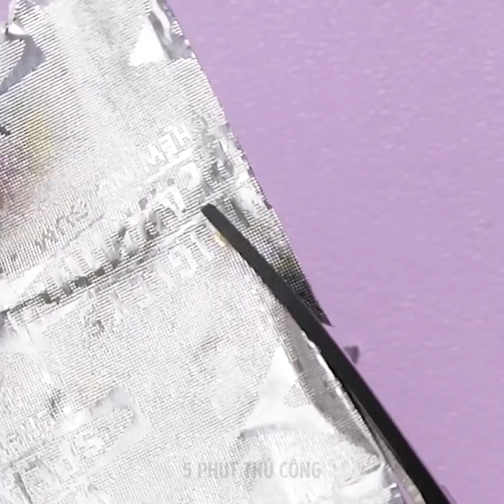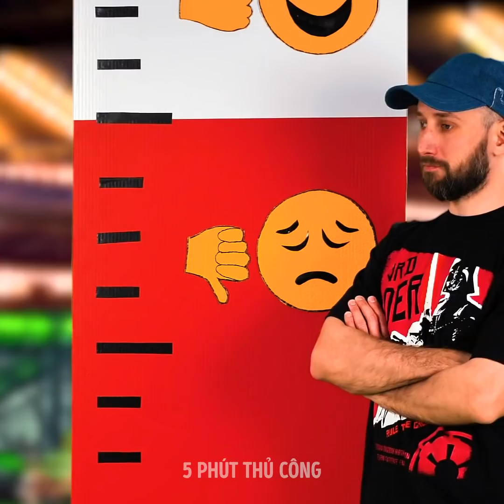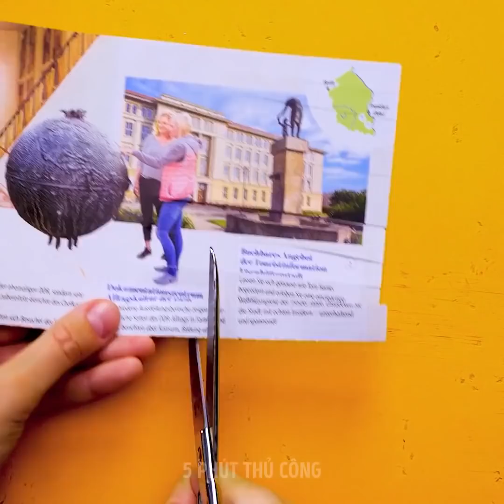28 THỦ THUẬT ĐƠN GIẢN GIÚP BẠN NHẸ NHÕM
NHỮNG THỦ THUẬT GIÚP GIẢI QUYẾT VẤN ĐỀ CỦA BẠN

Thật khó khăn khi chúng ta bắt đầu học trang điểm. Đôi khi, đường kẻ mắt nguệch ngoạc, hoặc phấn phủ khiến chúng ta trông thật kỳ lạ. Nhưng hôm nay, tôi sẽ gợi ý một số mẹo trang điểm hàng đầu giúp thay đổi toàn bộ thói quen trang điểm của bạn.
Bạn có thể sử dụng bông cải xanh, chấm vào phấn mắt, rồi chấm lên mặt để tạo tàn nhang dễ thương.
Bạn có thể tự làm sữa rửa mặt bằng cách đổ nước tẩy trang lên một miếng bông tẩy trang rồi thổi qua đó. Điều này sẽ tạo ra đủ bong bóng để bạn rửa mặt kỹ lưỡng.
Nếu bạn gặp khó khăn trong việc dùng phấn phủ, bạn có thể thử thoa lên như bình thường rồi nhúng mặt vào nước trong vài phút.
Thay vì tốn thời gian rửa bàn chải tóc, chỉ cần lau khăn ướt qua lược và gỡ tóc ra.
Bạn có thể sử dụng máy mát xa cơ thể trên đầu khi đang tắm để kích thích lưu lượng máu và giúp tóc mọc nhanh hơn.

Dấu thời gian:
1:00 - Cách làm đẹp thông minh và nhanh chóng
2:11 - Cách làm sạch máy xay sinh tố
2:45 - Kem lót trang điểm thay thế
3:59 - Làm thế nào để tóc dày hơn
4:48 - Kem tẩy lông tự làm
8:26 - Tự làm sơn lót móng tay
9:39 - Cách giúp mọc móng tay dài hơn
13:12 - Tự làm miếng tẩy lông